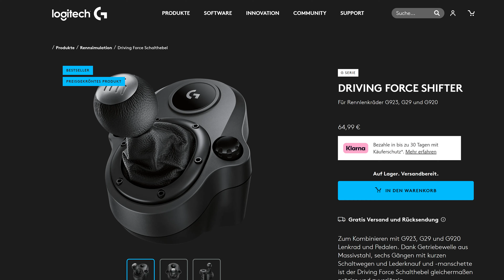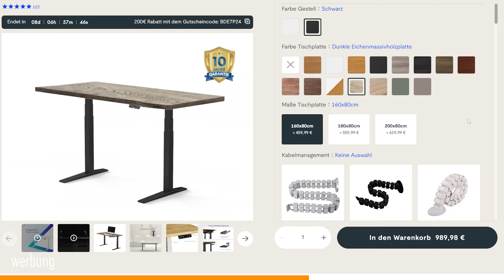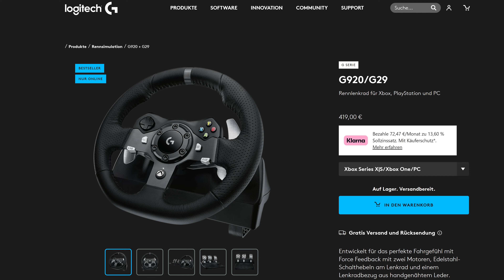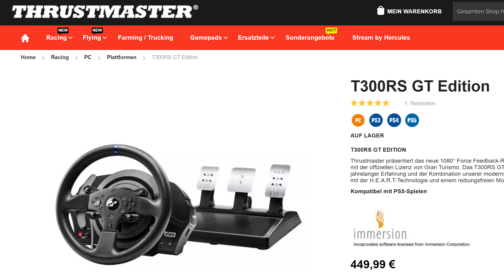Logitech G923 oder G29: Lohnt sich das noch in 2024?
Wie gut sind die Einsteiger-Lenkräder Logitech G29 sowie G923 heute noch?
⏩ Mein Schreibtisch E7 Pro von FlexiSpot [werbung]

⏩ Besuche für mehr Test & Lenkrad-Infos!
⏩ Hol dir das ultimative PIXEL SIM RIG!
⏩ THRUSTMASTER Lenkräder ► Jetzt bei Amazon

🔥🔥🔥 LIVE STREAM 🔥🔥🔥 Freitag & Sonntag ab 19:30 Uhr - Sei dabei!
⏩ Schau rein bei @reisendepixel6465

Kapitel
00:00 Logitech G29 und G923
00:47 Ausstattung
02:21 Pedale
03:11 Montage
04:32 Sponsor
05:48 Praxistest
07:41 Trueforce
10:05 Kompatibilität
12:52 Alternativen